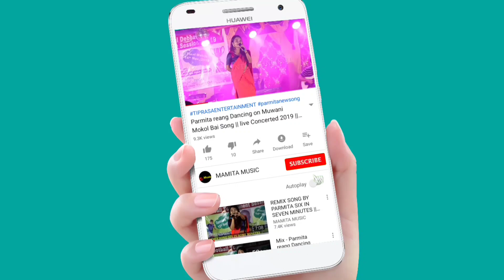Sauhdu Ha_By KHUMUPUI DANCE GROUP || At Mandwi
HAPPY HANGRAI TER 2022
At:-Mandwi, Chargaria para

Copy Cover:-
Kaubru song
Kau bru
program video
Kokborok song
salka debbarma
Live performance
new song